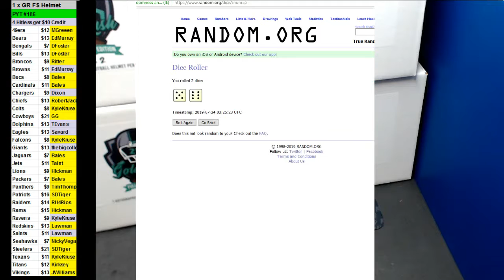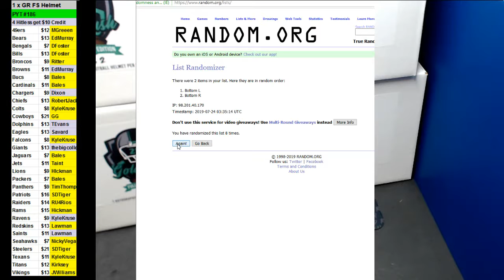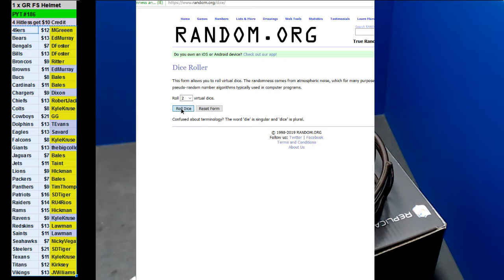01 23 2019 PYT #186 1 x 2019 Gold Rush Football Full Size Helmet